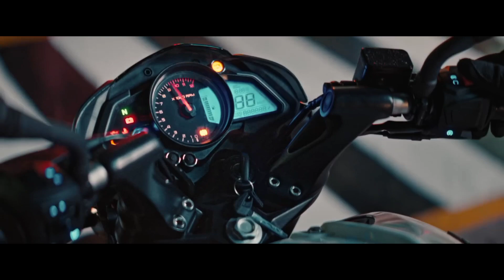Why Bajaj Pulsar NS200 Performance Like a Super Sports Bike😈❌in Other Countries-SAMAC AUTO ENGINE